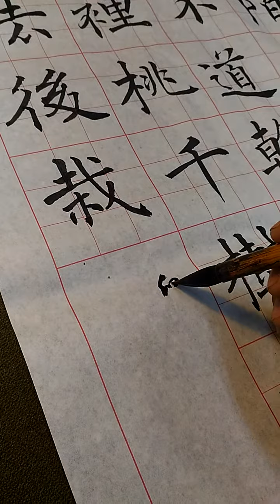楷書劉禹錫詩(二)吳啟禎書法教學示範